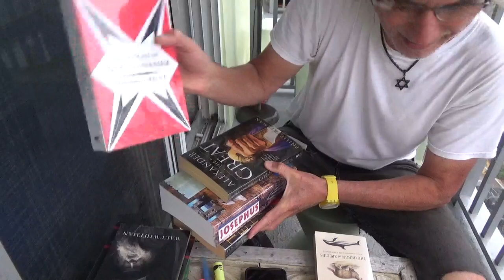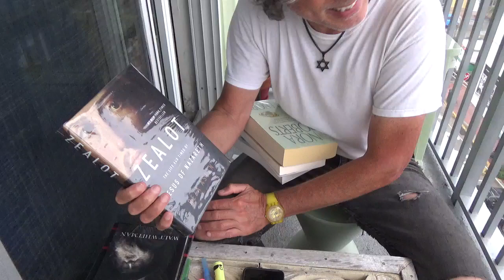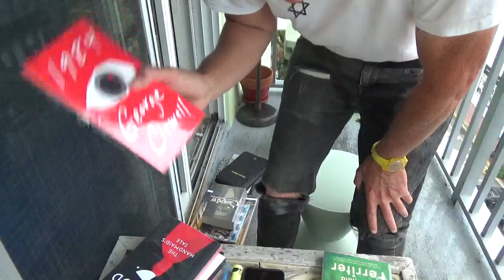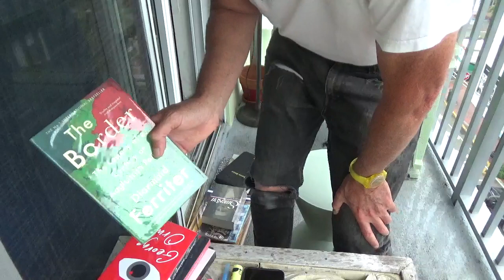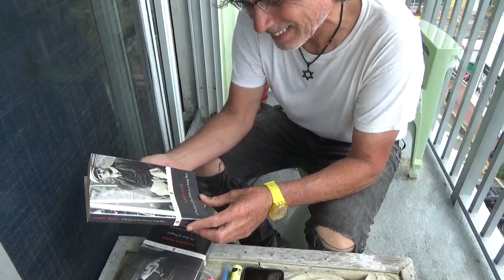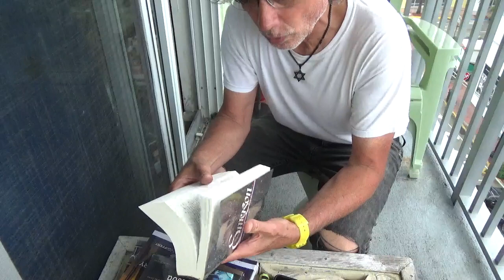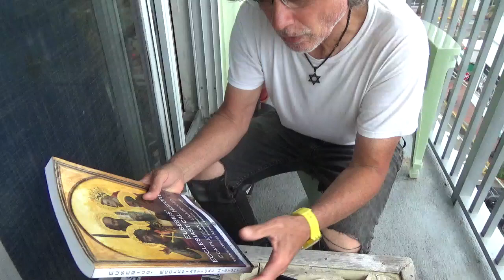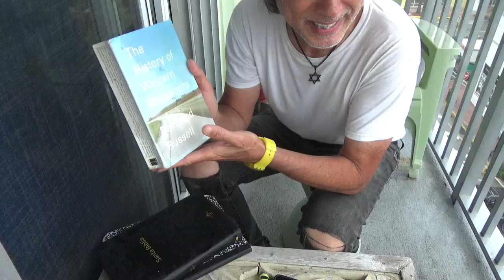Mi plan para ESCAPARME del psiquiátrico!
Aquí les revelo TODA mi fórmula.

El futuro político del Perú:

El perverso cúmulo de partidos políticos que han logrado la inscripción en el Jurado Nacional de Elecciones para poder participar en la próximas elecciones generales, ejercicio para el que no están calificados y que peor aún, van a empeorar más las cosas.

El Perú no PUEDE seguir eligiendo gente mínimamente y puerilmente calificada para administrar una nación. Los peruanos ya no nos podemos dar ese lujo.

Necesitamos 10 u 12 años de prosperidad y después... pues... si ustedes quieran destruyan el país, pero por lo menos démósle al Perú una década de prosperidad.

1) El Perú nunca ha dejado de ser un Imperio.
2) El racismo no tiene solución.
3) El peruano se articula laboralmente a partir de la comercialización.

Claro que se puede!

El JNE debe abrir un espacio para los candidatos alternativos que no tenemos una inscripción zanjada pero que representamos una mejor opción con respecto a todos los impresentables que "pretenden" volver a la Casa de Pizarro a como dé lugar.

Ref: Mi plan para ESCAPARME del psiquiátrico!